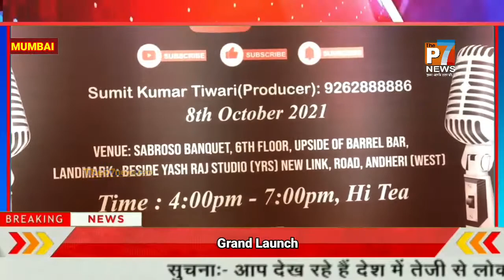Grand Launch Of Camerabaaz YouTube Channel With MLA Dr. Bharati Lavekar, CEO Sumit Kumar Tiwari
Grand Launch Of Camerabaaz YouTube Channel With MLA DrBharatiLavekar, CEO